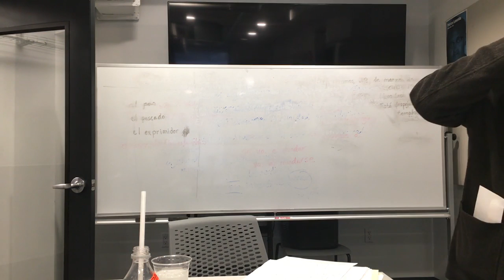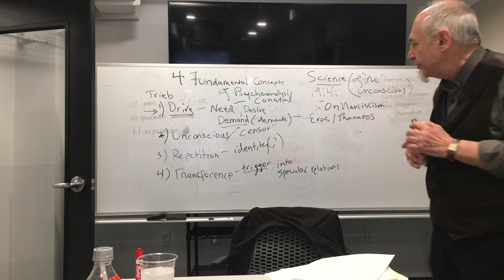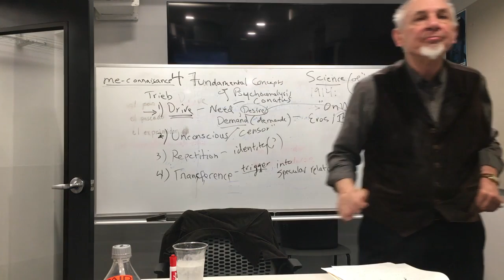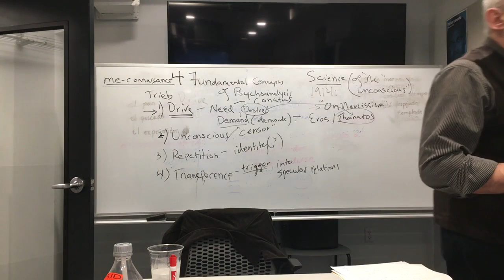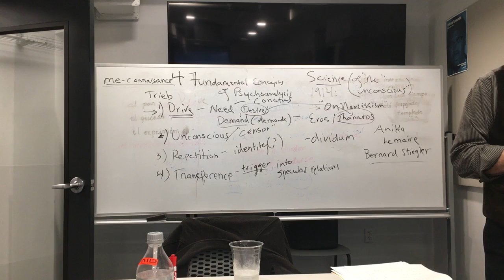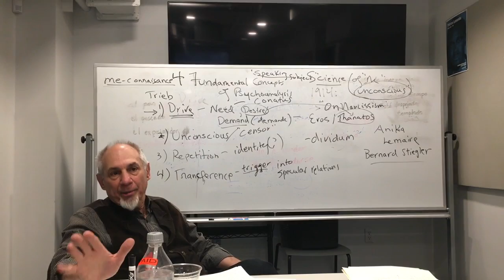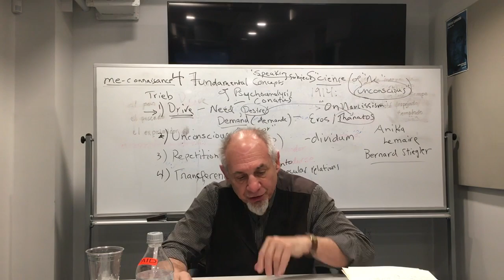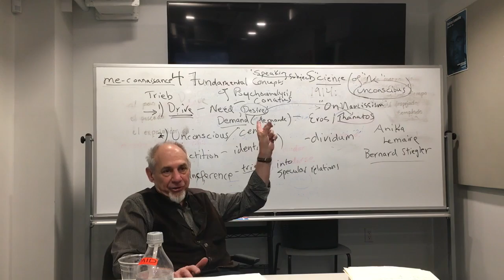Seminar 2: Freud and Philosophy with Michael Pelias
Reading: “The Unconscious” by Sigmund Freud ( 1915) in the work, General Psychological Theory

This seminar will address the very ambivalent and volatile relationship between psychoanalysis and philosophical discourse. The ongoing tension between the epistemological grounding of psychoanalysis and the inexact art and “science” of interpretation needs a reexamination. Given the dominance of Behavioral and cognitive psychology and the relegation of Psychoanalysis to an upper class luxury with very little impact on everyday life, thinking on the Left must reevaluate the contemporary context of psychopathology in the light of the its all too forgotten transformative potential.